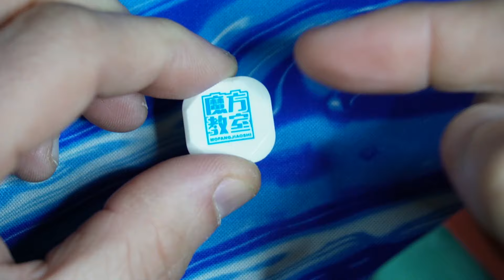COME CANCELLARE UN LOGO STAMPATO (TUTORIAL)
A grande richiesta, ecco la soluzione definitiva per cancellare un logo!